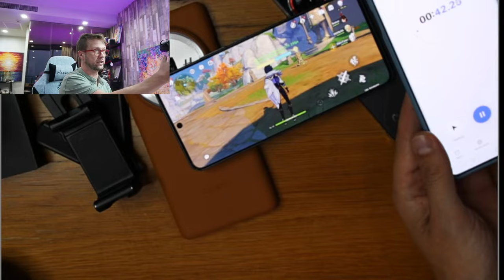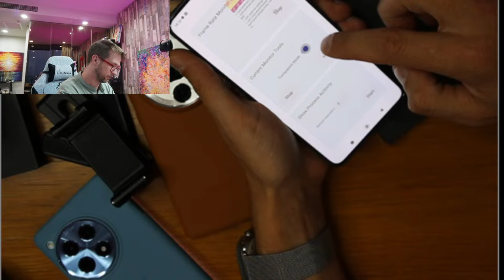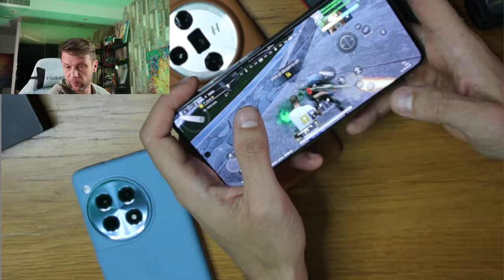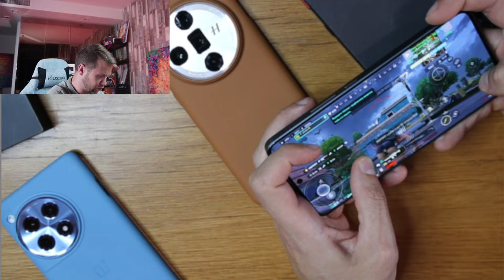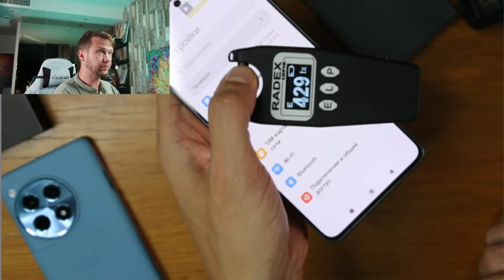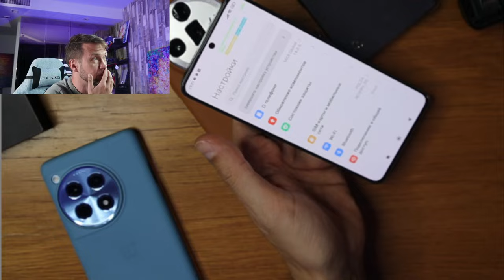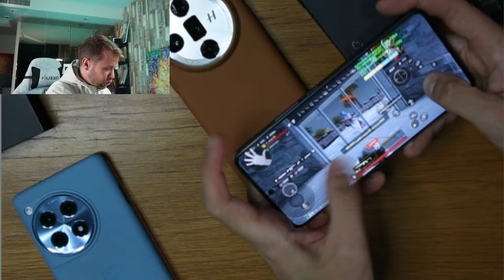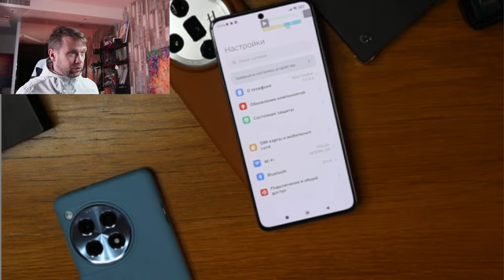ПОЛНАЯ ПРОЖАРКА 🔥 СМАРТФОН XIAOMI POCO X6 Snapdragon 7s Gen 2 120 Гц Flow AMOLED 64 Мп 67 Вт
✅✅✅✅РАЗЫГРЫВАЮ🔥🔥🔥🔥🔥🔥

30 числа каждого месяца розыгрыш 🔥5и Mi Band 6. ми бэнд 6 - 5 штук) ежемесячно🔥🔥🔥